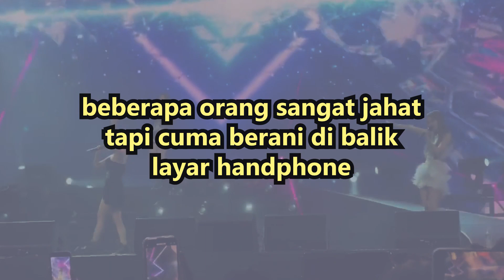aespa #4 Memikat Penonton Coachella dengan Lagu Terbaru Life's Too Short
Pada tanggal 23 April 2022 lalu aespa melakukan debutnya dengan tampil di main stage pada pekan kedua Coachella 2022. Di sana, dia menjadi bagian dari showcase Head in the Clouds Forever yang dibawa oleh 88rising.

Yang bikin ramai adalah karena aespa membawakan lagu terbaru yang belum pernah dirilis sebelumnya, yaitu Life's Too Short. Seperti apa tuh respon para penonton dan penggemar?

2️⃣ Tekan tombol like video ini 👍
3️⃣ Tulis komentarmu di bawah!